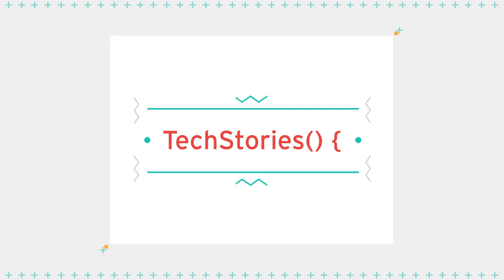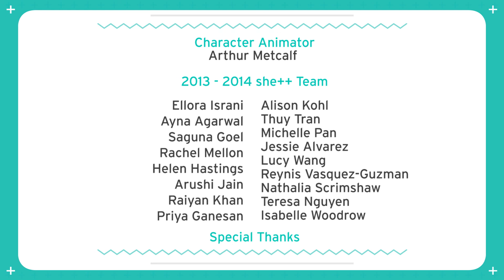she++ TechStories() { Cordelia McGee-Tubb, Salesforce.com }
"I also am just very passionate about being creative in whatever way possible, and I think technology is really great for that because if you have an idea for something you can build, there aren't limitations. You can just go out and build it."

Cordelia McGee-Tubb, originally from New York City, works at Salesforce.com as a prototyper on the User Experience Team. She received a Bachelor's of Arts in Computer Science from Vassar College and got started in the software development industry through the Grace Hopper Women in Computing Conference. Upon graduating, she started working at Salesforce.com as a software developer and has recently become a prototyper because of her passion for the humanities and design. Outside of work, Cordelia creates web comics, loves photography, and creates blogs for herself and friends. She is also very passionate about digital literacy, and she volunteers through Community Technology Network each week as a part of the Salesforce Foundation.

Cordelia created a website to help her pick what movie she wanted to watch. What's a website you could make to help with a task in your life?